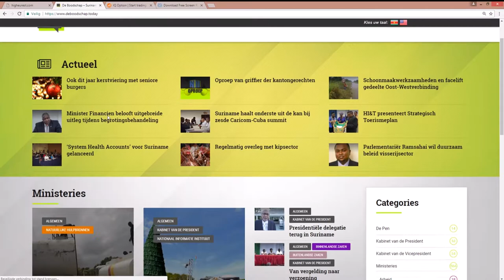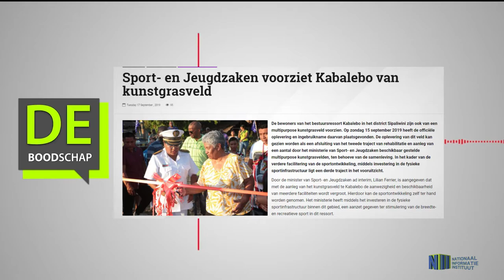Sport en Jeugdzaken voorziet Kabalebo van kunstgrasveld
Hier de link van het bericht: "Sport  en Jeugdzaken voorziet Kabalebo van kunstgrasveld"